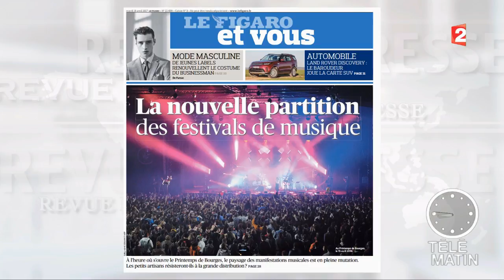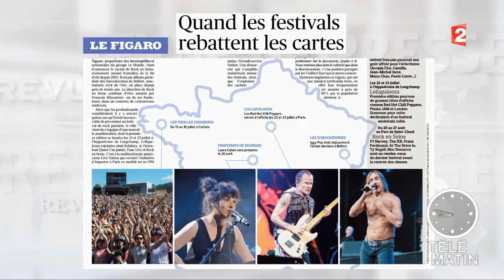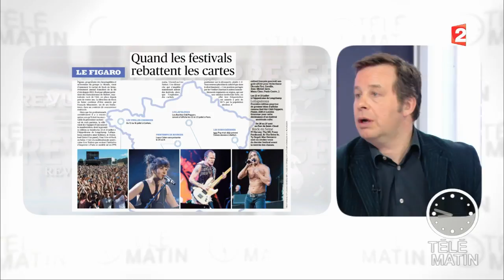Revue de presse culturelle du 18/04